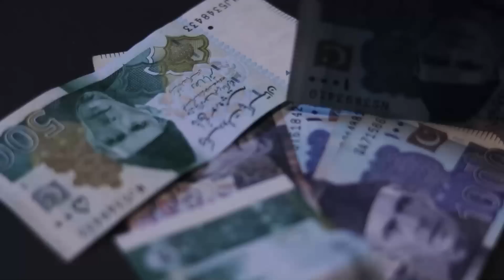Hamza Shahbaz Arrest At Airport | Supreme Court Huge Verdict